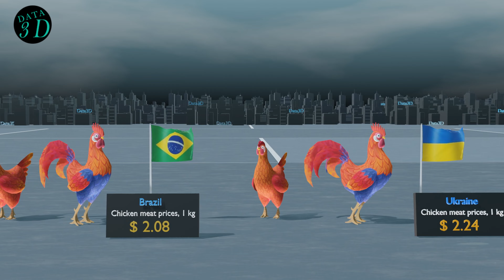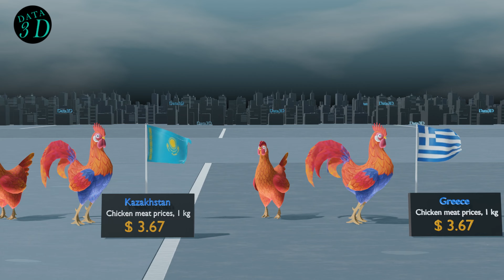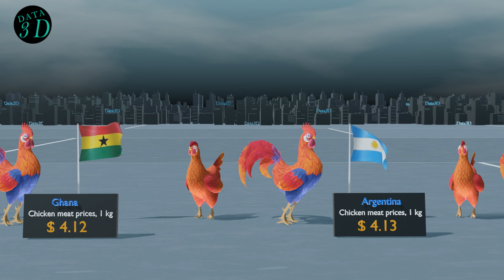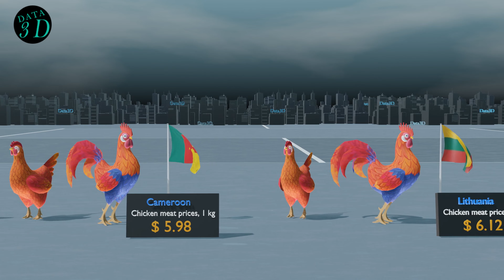Chicken meat prices by country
This video shows Chicken meat prices by country.
Based on 81 countries included in our data base, the average price is 5.36 USD. Looking at the latest data, the lowest price was 1.68 USD (Paraguay) and the highest price was 11.81 USD (Hong Kong).
Thank You, Everyone for support me!